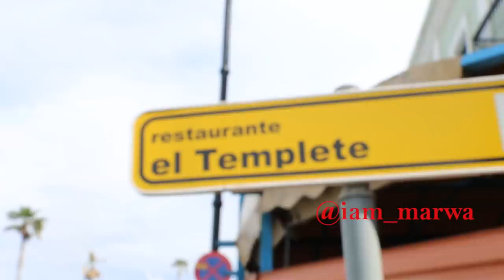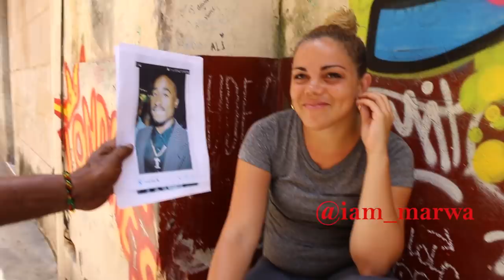Real Streets Of HAVANA CUBA 2018 !!!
Espanol aqui